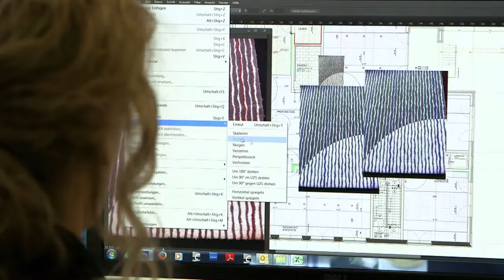TOUCAN-T | Unternehmensfilm | Teppichboden für den Objektbereich und Akustik im Büro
TOUCAN-T fühlt sich dem Manufakturgedanken verpflichtet: Fundamentaler Qualitätsanspruch bestimmt unser Denken und Handeln, handwerkliches Know-how und richtungsweisende Hightech-Fertigung garantieren kurze Lieferzeiten und langlebige Produkte. Dafür finden wir in Krefeld das optimale Umfeld. Hier - in der Hochburg für den textilen Nachwuchs - sind wir unmittelbar am Puls der Zeit. Die enge Kooperation mit Hochschulen und Forschungsinstituten direkt vor Ort ist einer unserer Schlüssel für gleichbleibend hohe Qualität. Kurze Produktions- und Entscheidungswege sind die Voraussetzung für ständige Lieferbereitschaft und absolute Termintreue. Gewiß mit ein Grund, warum so viele Kundenbeziehungen bis in unsere Gründerjahre zurückreichen. Seit 1987 haben wir bei hochwertigen Tuftingqualitäten die Fäden fest in der Hand. Mit Anknüpfungspunkten in aller Welt.